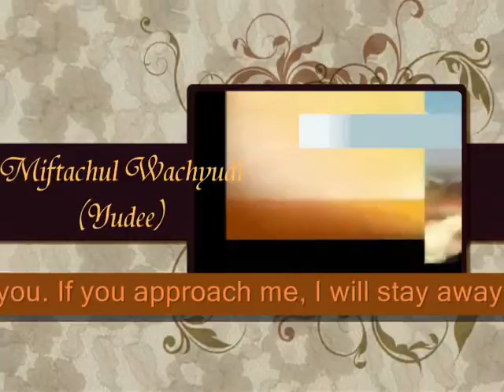I will approach you. If you approach me, I will stay away from y